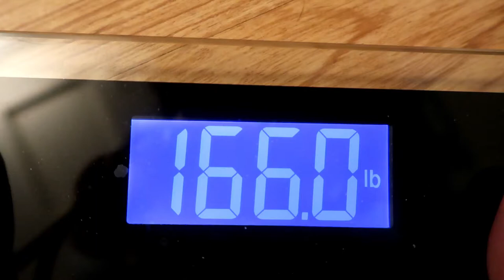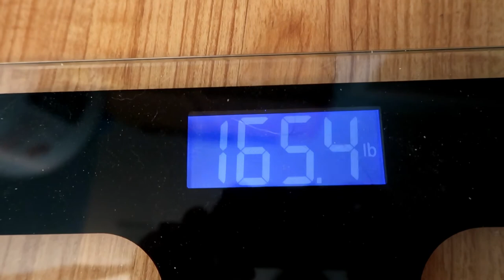My Weight Loss Journey: Week Two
This was a rough week, and I’m not even going to lie about it! I was very emotional all week, and that is no excuse not to eat healthy. HOWEVER, I did hit the first 10 pound mark!! I told myself that once I lose the first 10 pounds that I would work on getting a gym membership. I am more likely not going to quit so it’s time to invest in a membership! I may have only lost one pound since last week, but I made it back up to 168 and got to 165 by the end! I am moving in the right direction! If you would like to see how I did last week the link is down below! 155 here I come!
Current weight: February 11, 2020……….165 lbs.
Start Date: December 25, 2019… .Start Wight: 175 lbs.

Camera I use Canon G7 X II